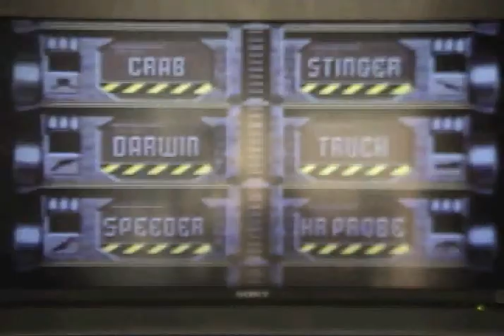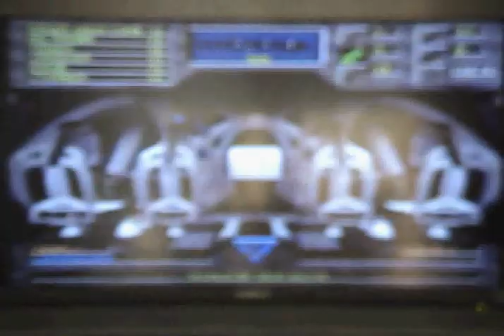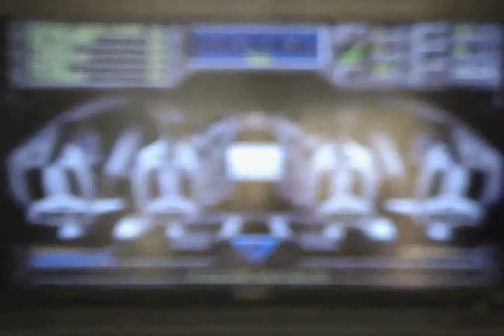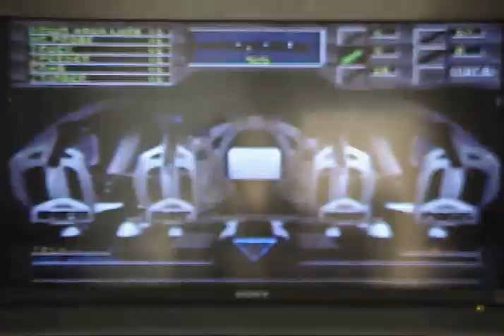Seaquest - Area 3 - Part 8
This is like taking Darwin up the ass...